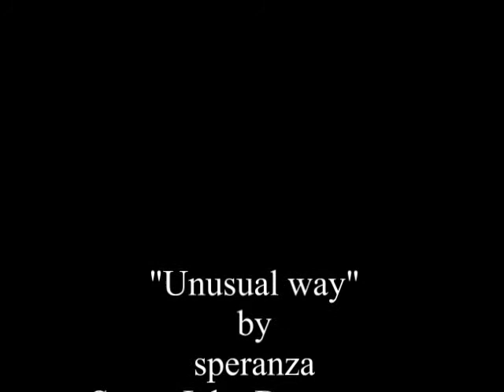Unusual way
Fandom: Doctor Who
Pairing: Master/Doctor
Warnings: None